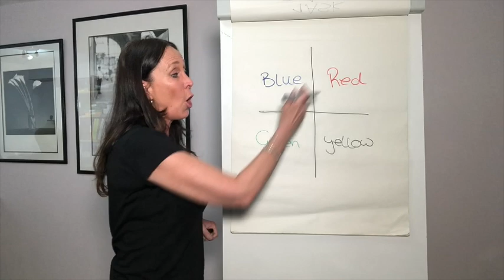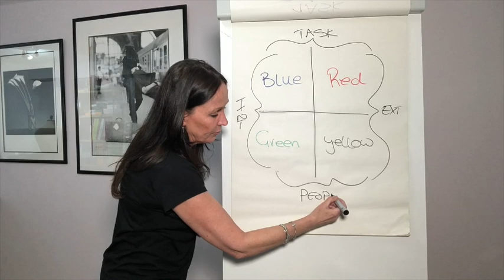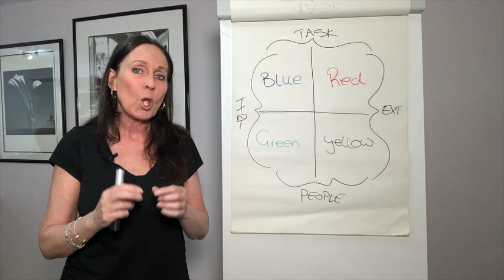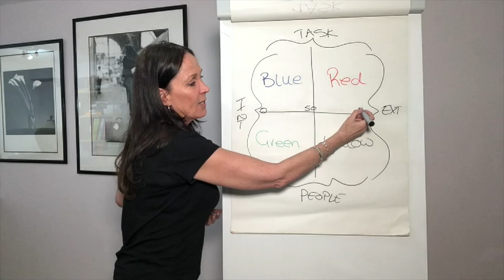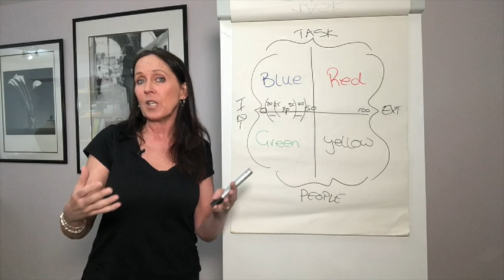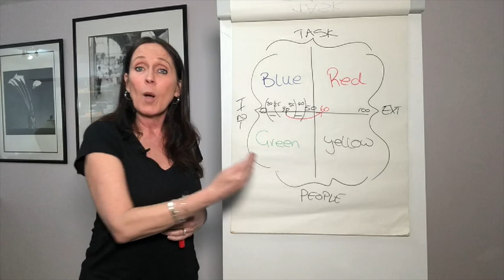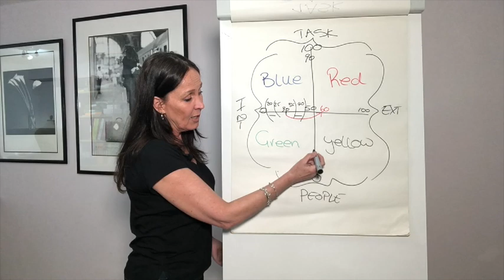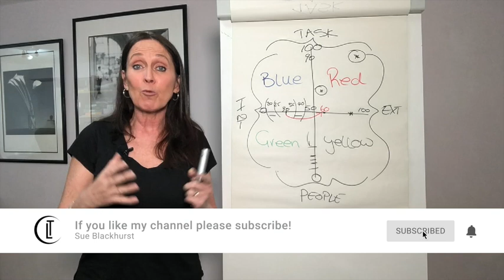Understanding People (WHAT DO PEOPLE THINK OF ME) INTRODUCTION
Do you ever struggle to fit in? Would you like to understand people and why we behave the way we do.  This video INTRODUCES the fact that we are all different, but we can learn how to read and adapt to other people different behaviours. I am introducing introvert and extrovert personalities so keep up to date with future videos as I begin to explain why you feel uncomfortable around people and wonder why you don’t fit in. I am introducing human behaviour to help you understand people’s personalities to help you learn why there are some people you don’t like and why some people won’t like you.

I would love to hear your ideas on future topics so please let me know what you would like me to talk about.